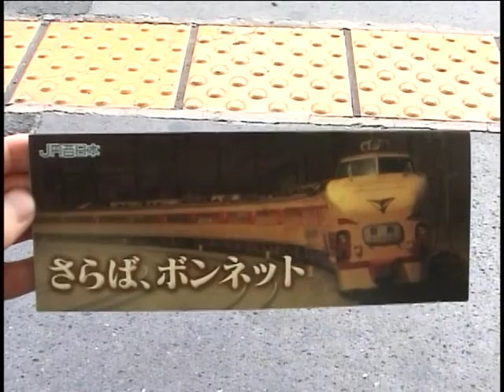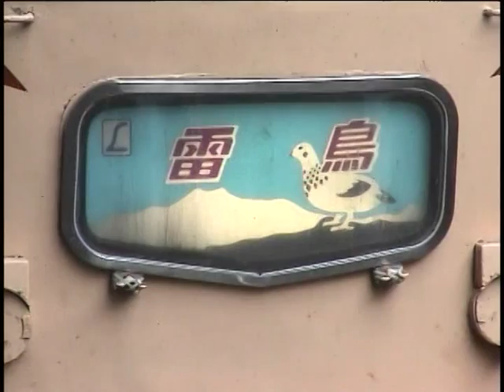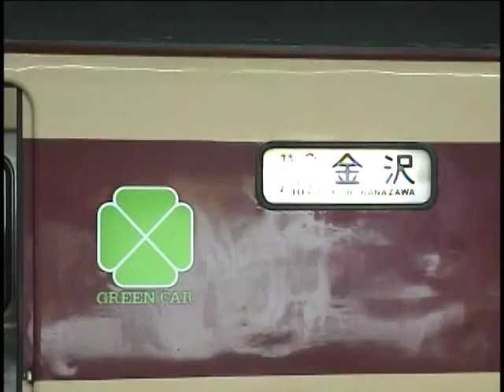【車内放送】特急雷鳥31号（485系さよならボンネット）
2003年9月、翌日臨時運行の「懐かしの雷鳥」で引退するクハ481ボンネットの定期運用最後の雄姿を収録。「鉄道唱歌」オルゴールで始まる車内放送では記念オレンジカードの紹介、車内改札、車内販売、キノコ型クーラー、車掌の発車合図、発車シーンなど盛りだくさんです。岸辺駅付近の吹田工場試運転線では、阪和色の113系の姿が見られます。